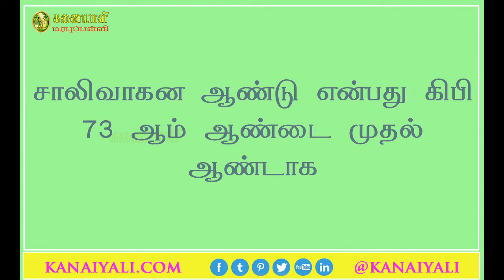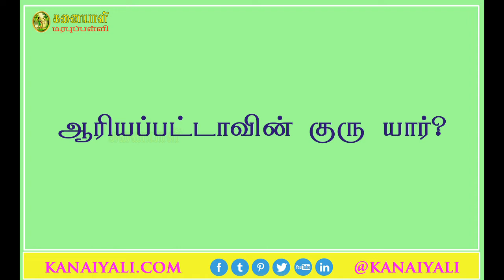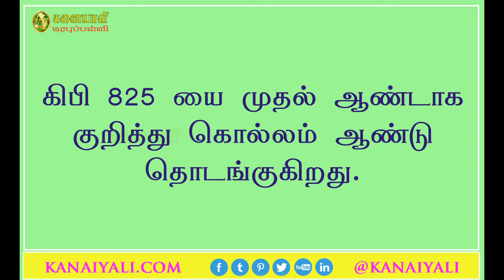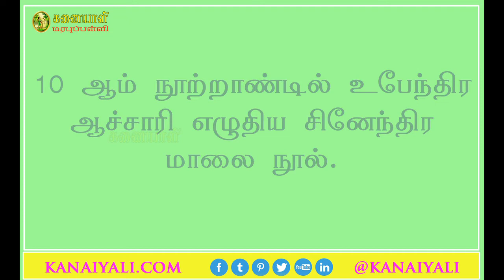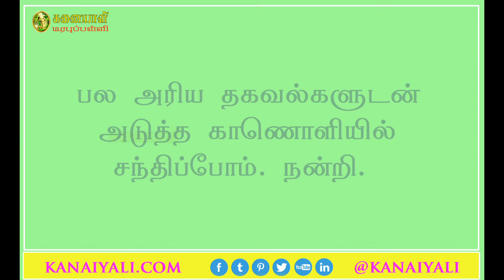சோதிடம் உருவான வரலாறு | History of Horoscope | Tamil Jathagam - 1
Detailed history of horoscope in Tamil. This series of videos discussing about Tamil Jathagam. Please click this link for online astrology class

இந்த பதிவில் இன்று அனைத்து மக்களும் பயன்படுத்தும் சோதிடம் உருவான வரலாறு குறித்தும் சாலி வாகன ஆண்டு, கொல்லம் ஆண்டு மற்றும் கலியாண்டு குறித்தும் விளக்கமளிக்கப்பட்டுள்ளது.